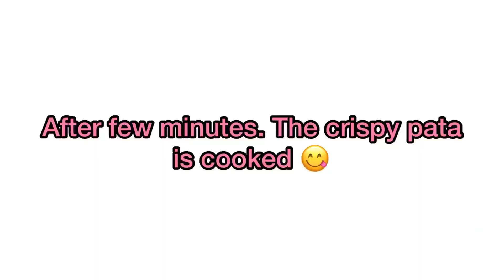Crispy Pata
Crispy Pata Ingredients:

Pata
Bay leaves
Salt
Whole peppercorns
Onion
Garlic
Star anise
Water
Cooking oil